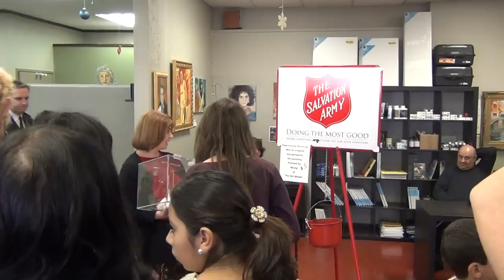Nathan Kress visits The Art Studio in Pasadena, CA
Nathan Kress supports the Salvation Army red kettle program by making an apperance at the Art Studio in Pasadena, an art school founded and directed by artist Mosig Dermovsesian, in business since 2001.